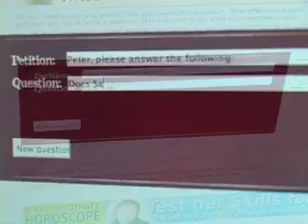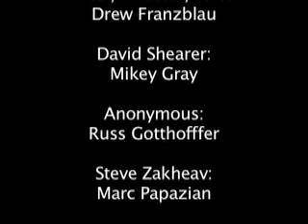Ask Peter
a movie by Drew